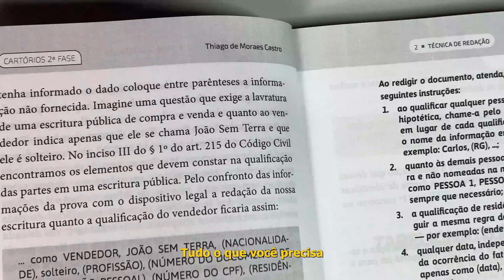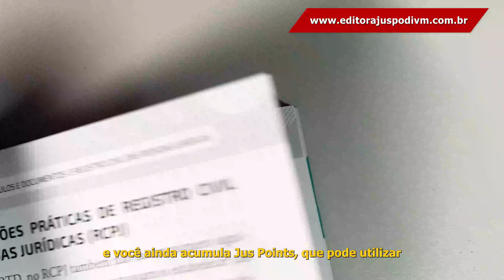Cartórios 2.ª Fase - Guia prático para resoluções de questões e peças práticas (2024)